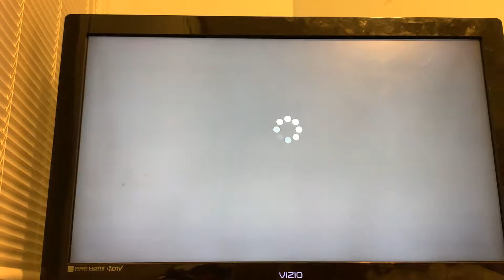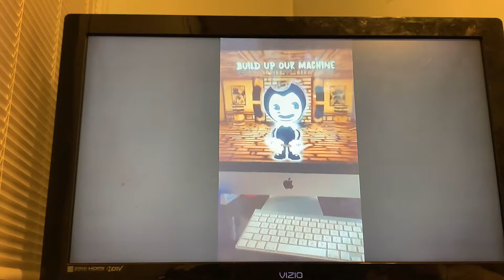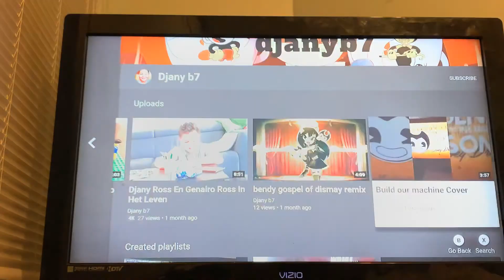Reacting To Djany b7’s Bendy Cover